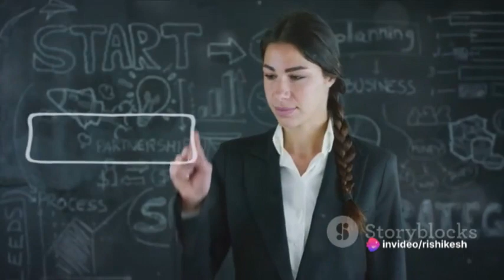Decoding Life's Big Decisions: A Guide